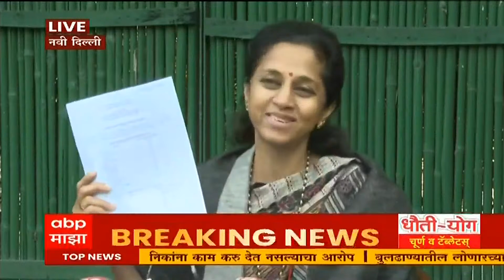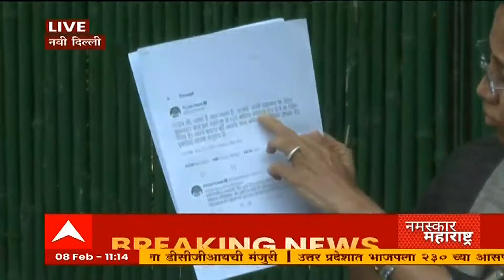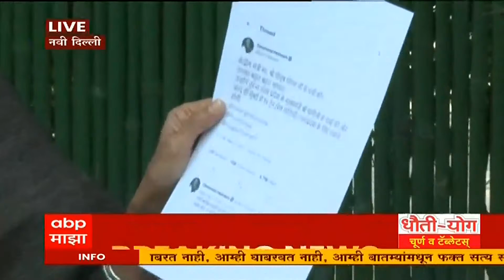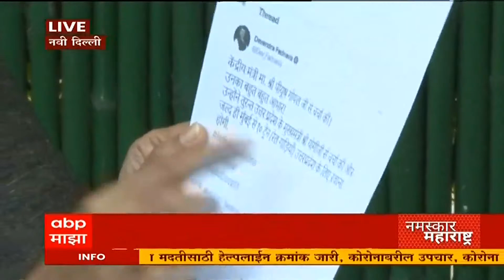Supriya Sule यांच्याकडून PM Modi आणि Piyush Goyal यांच्या भाषणाचा घेतला समाचार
ABP Majha LIVE | Nitesh Rane Case | OBC Reservation | PM Modi on Congress |Maharashtra| LIVE TV 24x7